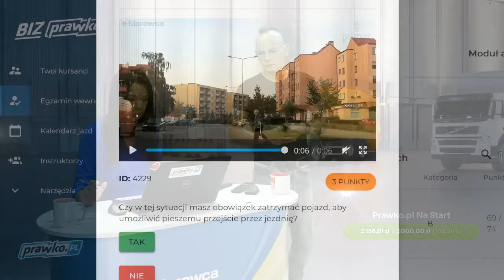Czy w tej sytuacji masz obowiązek zatrzymać pojazd, aby umożliwić pieszemu przejście przez (4229)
Czy w tej sytuacji masz obowiązek zatrzymać pojazd, aby umożliwić pieszemu przejście przez jezdnię?

00:00  treść pytania
00:15 odpowiedź